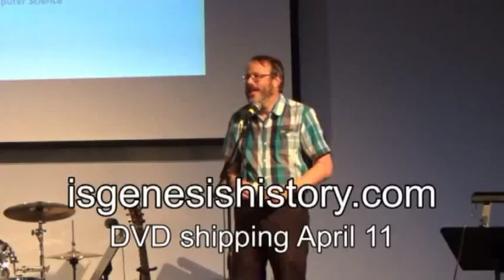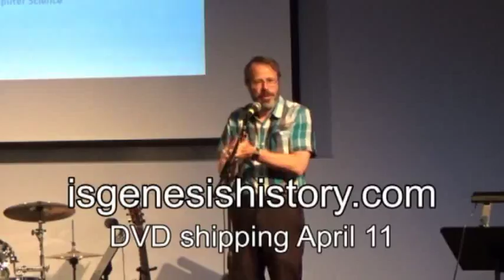information about the movie Is Genesis History by Bill Morgan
A brief discussion about the movie Is Genesis History by Bill Morgan. For more information please see isgenesishistory.com  DVDs are shipping April 11, 2017